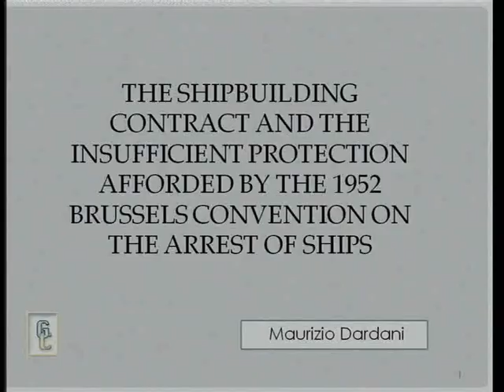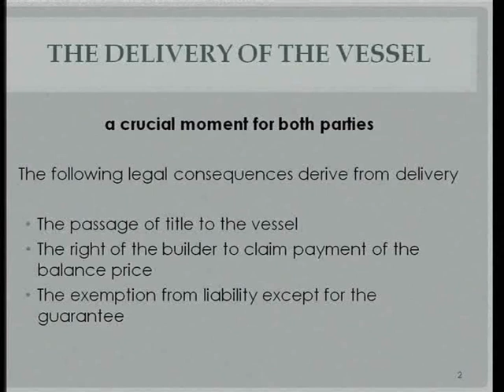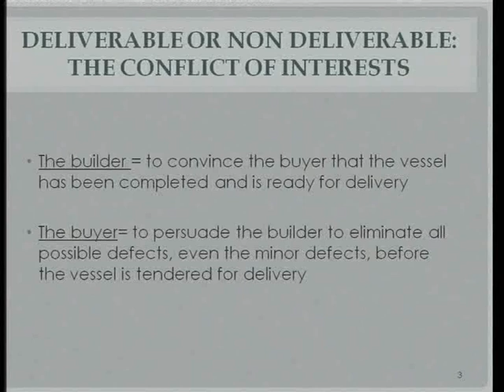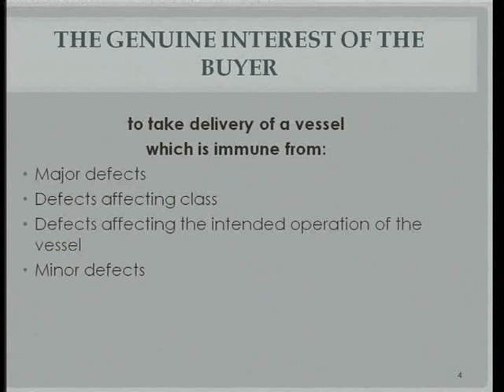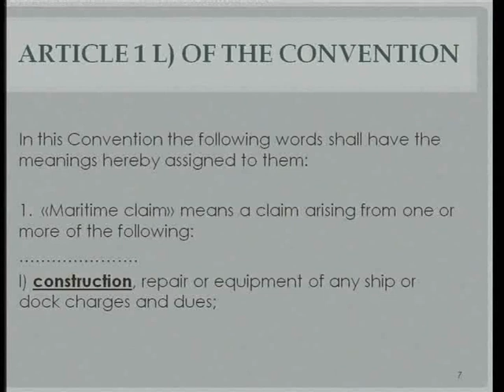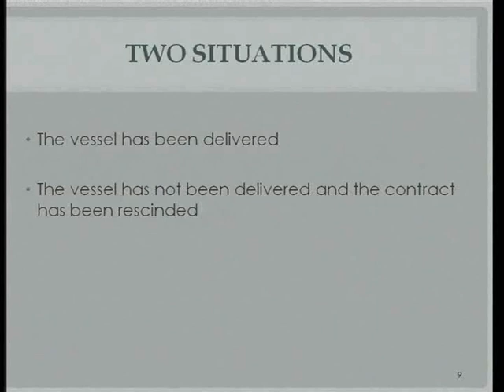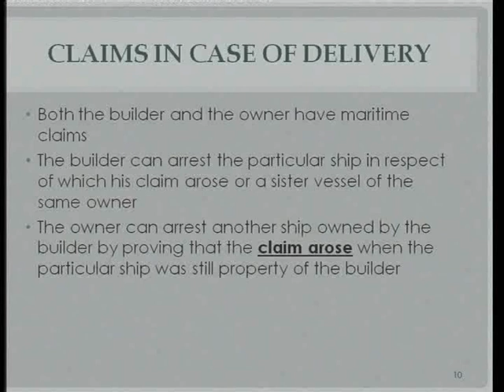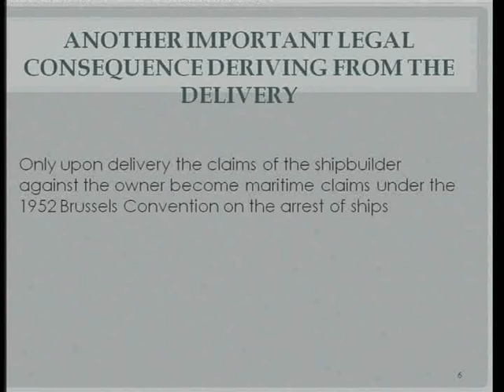Maurizio Dardani - Shipbuilding - Shipping And The Law 2011